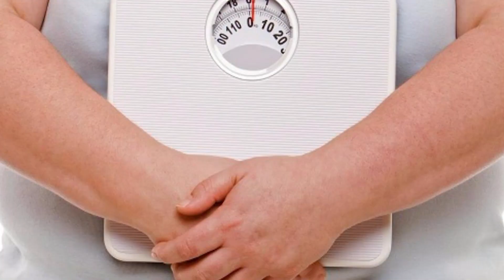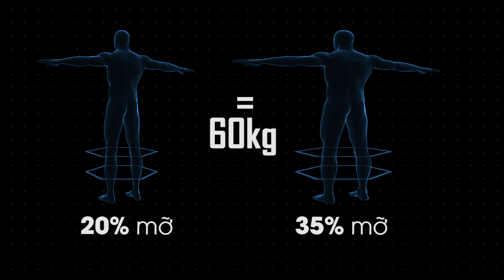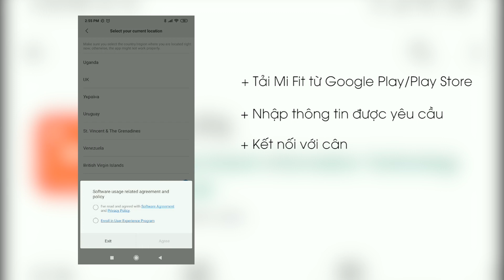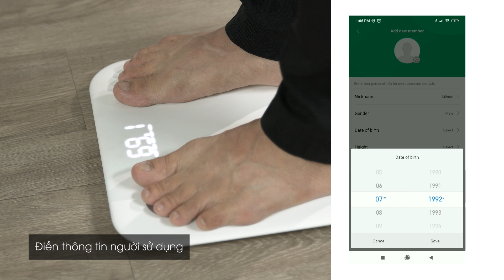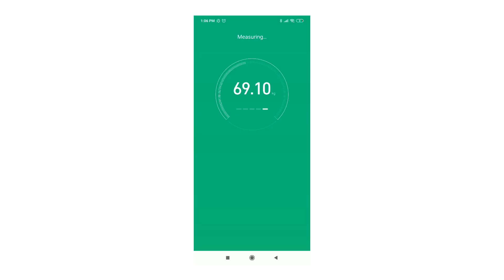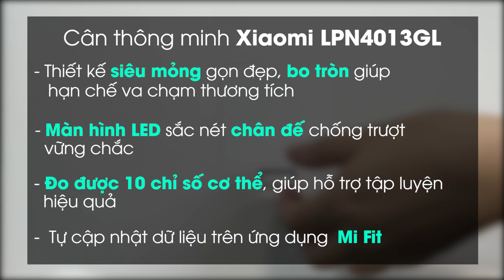Cân thông minh Xiaomi: trợ lý đáng tin cậy cho sức khỏe (LPN4013GL) • Điện máy XANH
Theo dõi sức khỏe thường xuyên sẽ giúp bạn luôn hiểu được tình trạng cơ thể mình như thế nào và từ đó có những điều chỉnh phù hợp. Cân thông minh Xiaomi sẽ là một trợ thủ đắc lực giúp bạn làm điều này!

Ưu điểm Cân thông minh Xiaomi LPN4013GL:
• Màn hình Led
• Đo 10 chỉ số: cân nặng, cơ bắp, chỉ số trao đổi chất, chỉ số về xương cốt, BMI, tỷ lệ mỡ nội tạng, tỷ lệ mỡ cơ thể, tỷ lệ nước, điểm số cơ thể, điểm số hình thể.
• Cập nhật dữ liệu trên ứng dụng Mi Home

Hãy luôn theo dõi và ủng hộ Điện Máy XANH nhé!